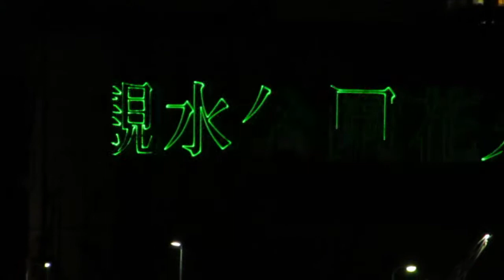船橋港親水公園花火大会 [2012.07.25]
強風による荒天や震災の影響により3年ぶりに行われた地元の花火大会。雅貴が生まれてからは初開催。最初は大音量に怖がって帰りたがったけどすぐに慣れて楽しんでた。知ってるアニソンを聴けたのも良かったみたい。